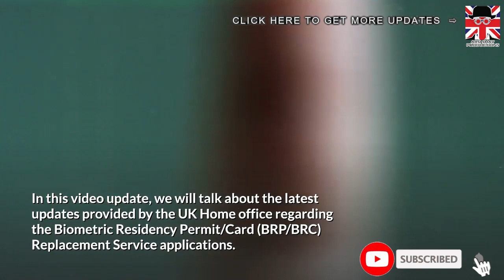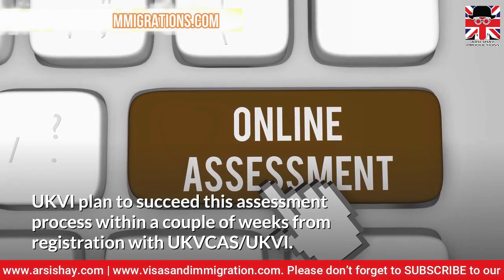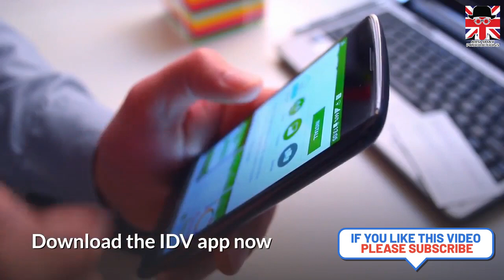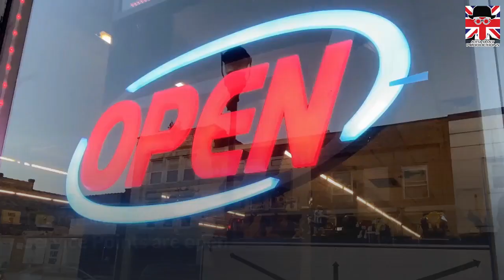UK IMMIGRATION UPDATE: LATEST CHANGES IN VISA APPOINTMENTS FOR THOSE IN THE UK | UK VISA UPDATES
In this video update, we will talk about the latest updates provided by the UK Home office regarding the Biometric Residency Permit/Card (BRP/BRC) Replacement Service applications.

Please keep in mind that the recent increase in demand for replacement Biometric Resident Permits (BRP) and Biometric Residence Cards (BRC) has impacted UKVCAS appointment accessibility. To support applicants and tackle demand for appointments, from the evening of 22 April 2021, UKVI chose to invite several BRP/BRC replacement applicants to apply thought the IDV app.

After you have submitted your BRP/BRC replacement application, UKVI will evaluate whether your application can be proceeded via the IDV app.

This denotes that you will NOT be able to reserve a UKVCAS appointment instantly.